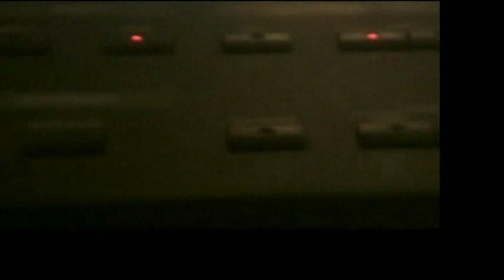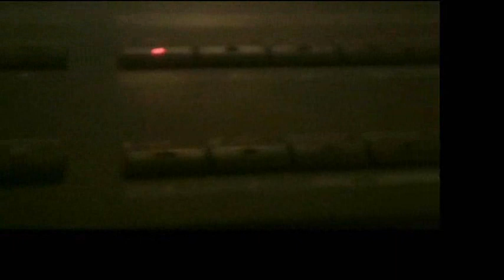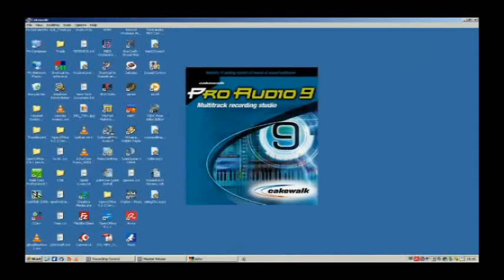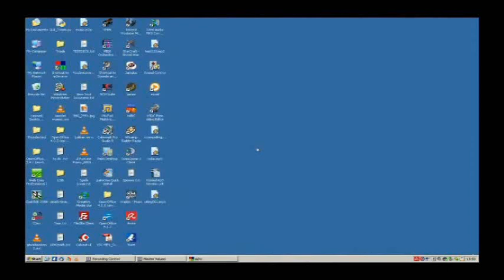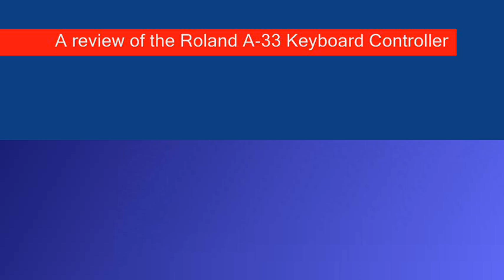Review Roland A33 Final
A short review of the Roland A-33 MIDI Keyboard Controller. It is my first ever review, so any hints and tips are welcome